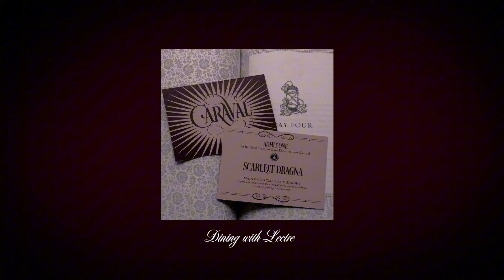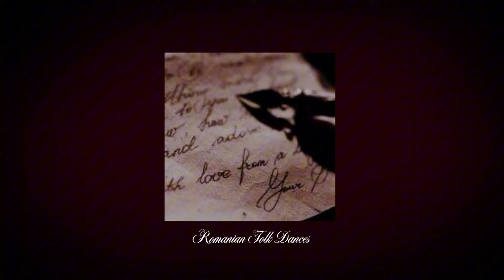“Remember, It’s only a game…” - A Caraval playlist